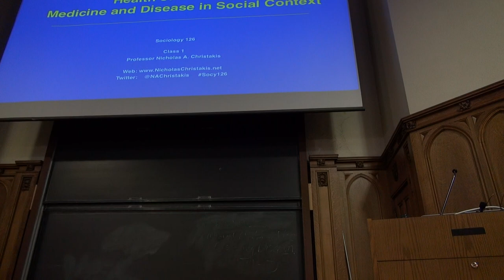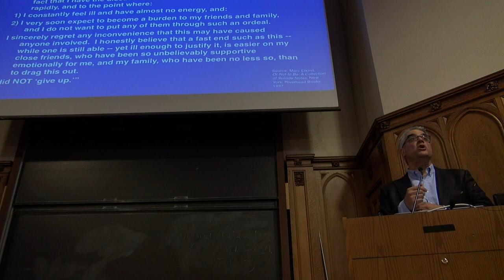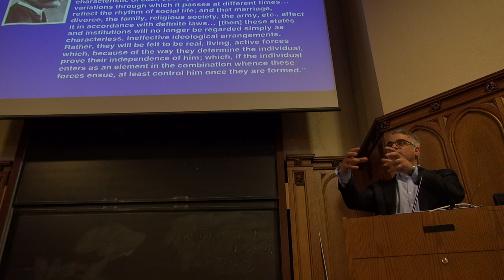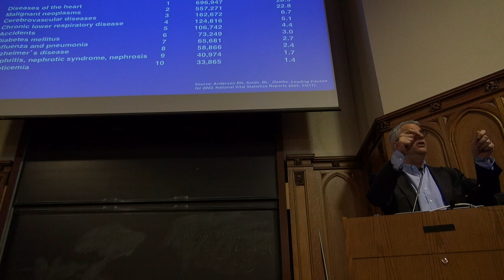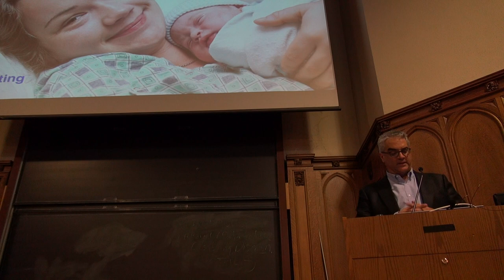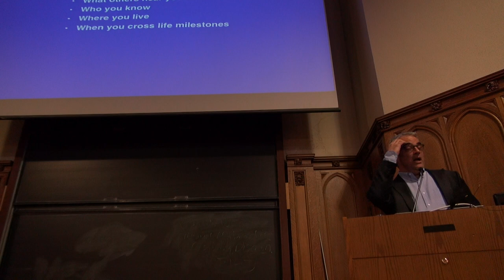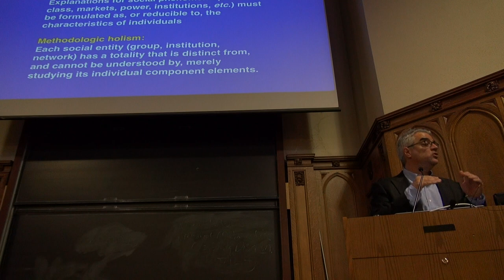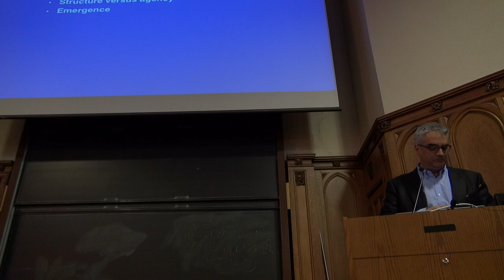Lecture 01 Course Introduction 13 January 2015